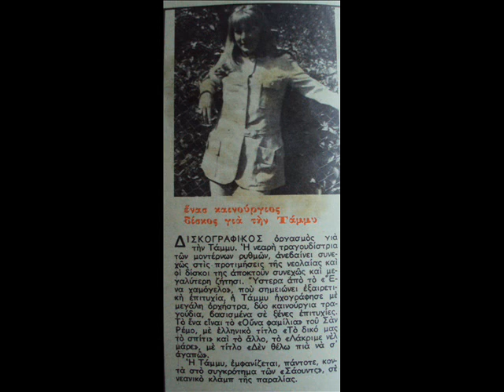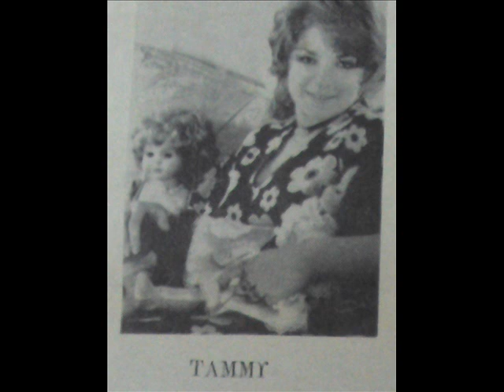ΤΑΜΜΥ - ΤΑ ΧΕΡΙΑ ΣΟΥ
Περιγραφή 1971 ΜΟΥΣΙΚΗ ΚΩΣΤΑΣ ΞΕΝΑΚΗΣ - ΣΤΙΧΟΙ ΡΕΤΗ ΖΑΛΟΚΩΣΤΑ